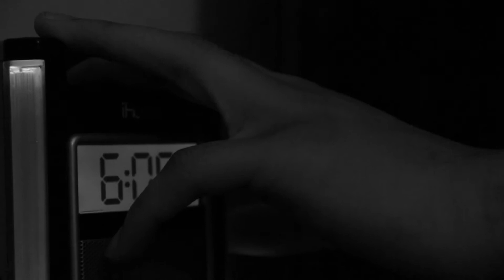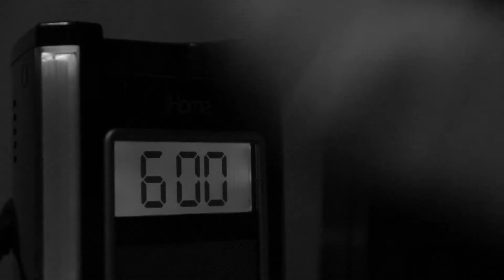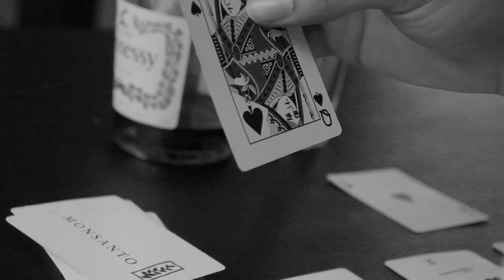Law of Gravity (Silent Short Film)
Featuring: Trey Campbell
Directed & Edited By: Shayla Racquel